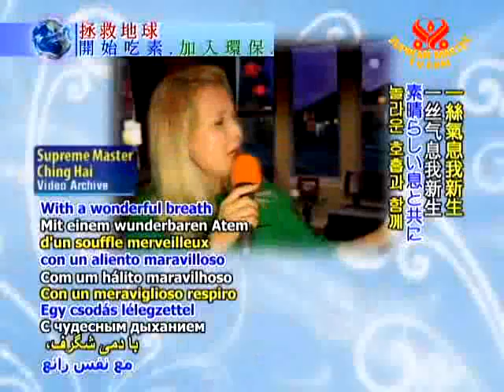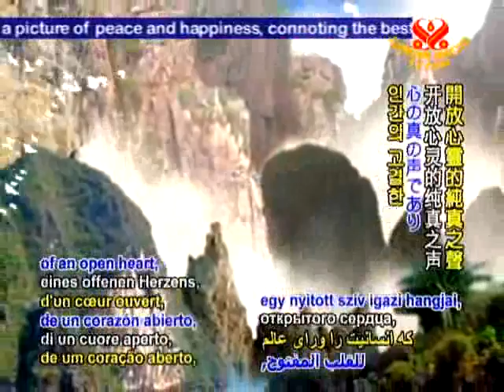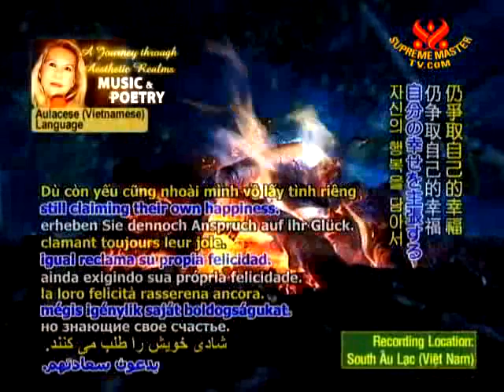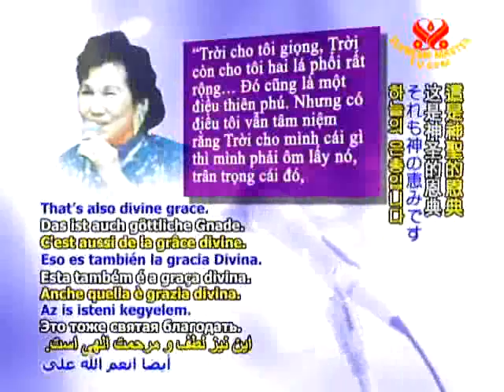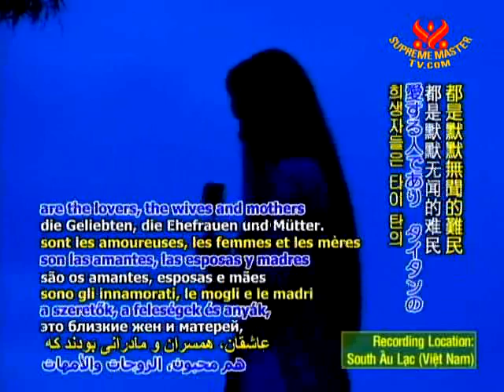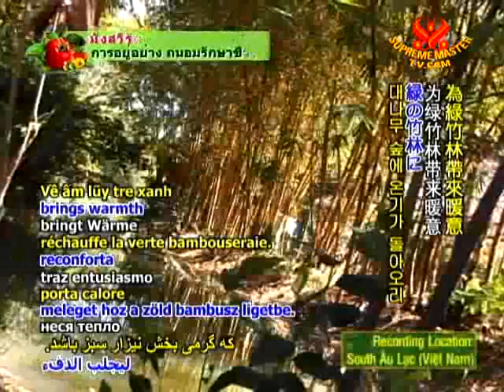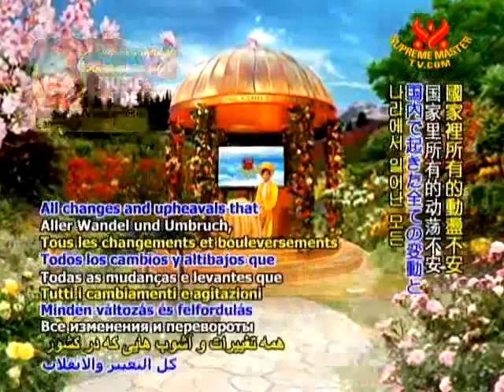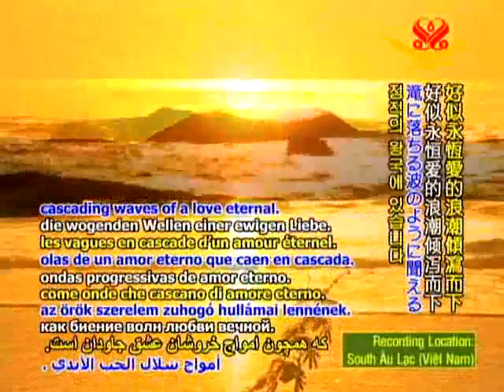Vinh Danh Ca Sĩ Thái Thanh 1